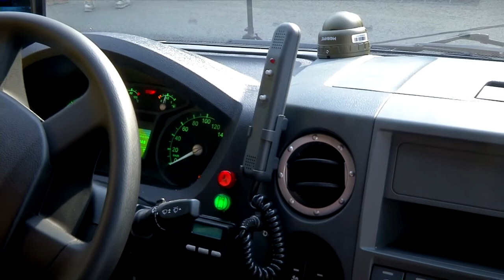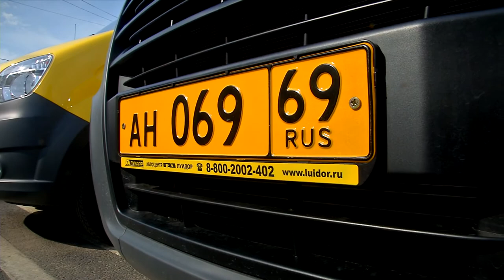Муниципалитеты получили новые школьные автобусы